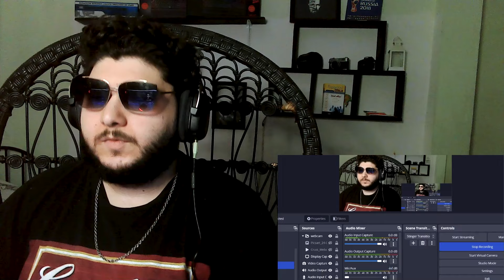Mc Artisan - Omerta REACTION 🇹🇳🇩🇿 😱🔥😱